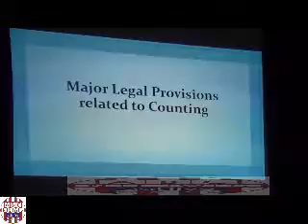MAJOR LEGAL PROVISIONS RELATED TO COUNTING